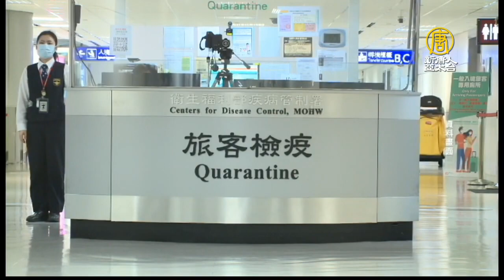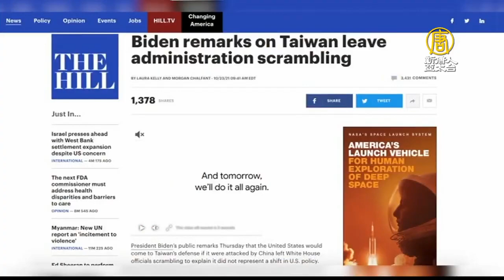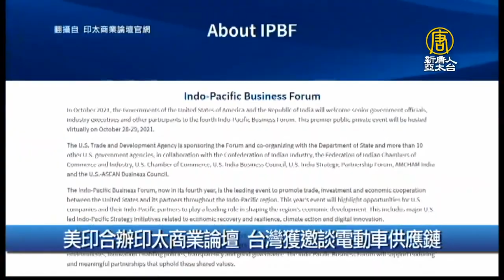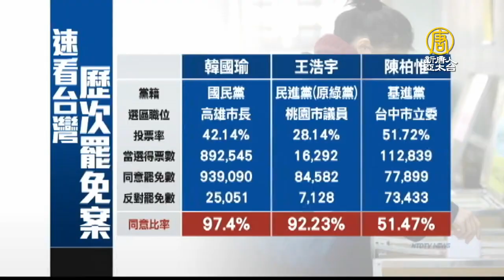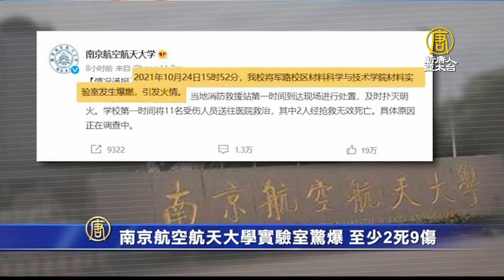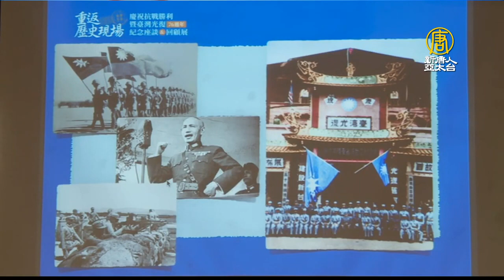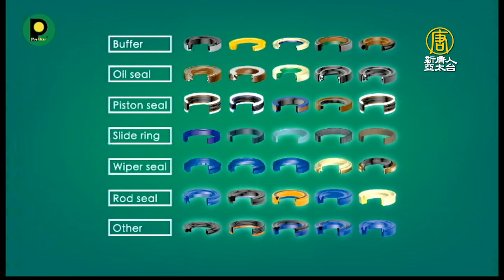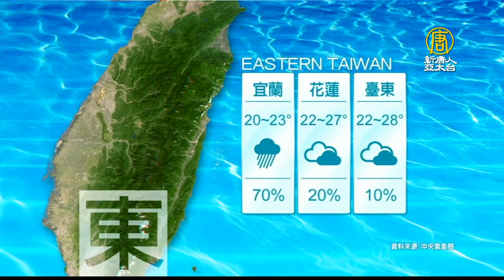🔥澳洲防長：中共若武力犯台 將與美國同進退│中共逼梵蒂岡斷交台灣 教廷想雙重承認？│習談中共入聯50年未提台灣│速看台灣三起罷免過關案｜午間新聞【2021年10月25日】｜新唐人亞太電視